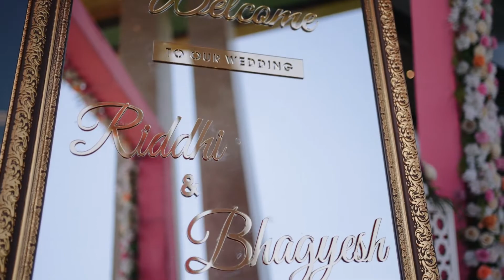Riddhi // Bhagyesh Short Film